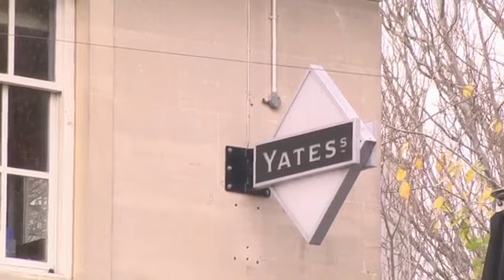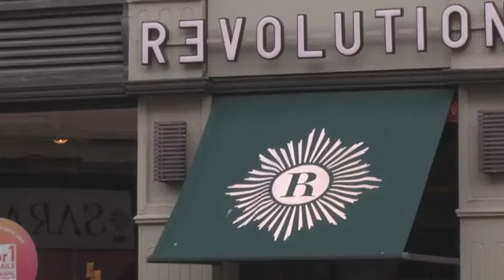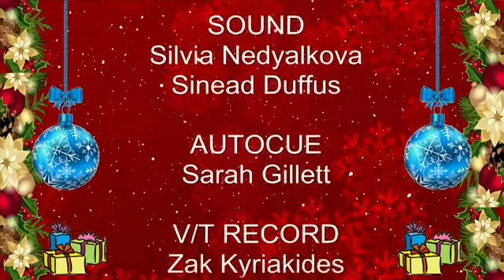iMONTv || Under the tree with Monty McPhee 2018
This is my first time presenting on screen. I got involved with the TV students at Bournemouth University back in December of 2018.